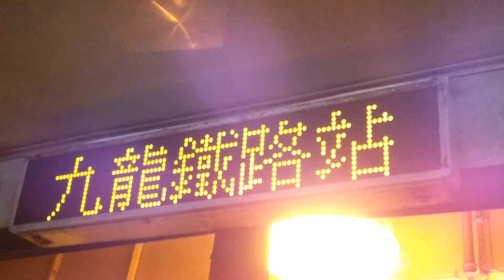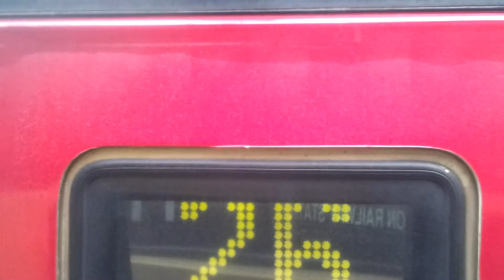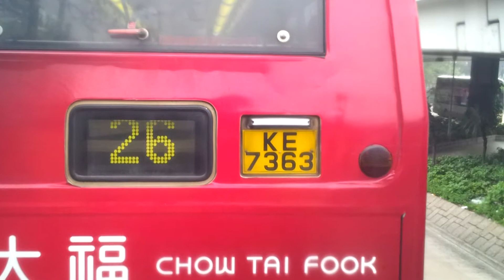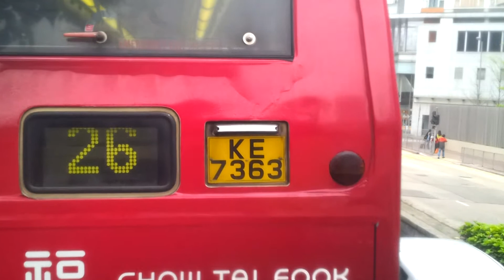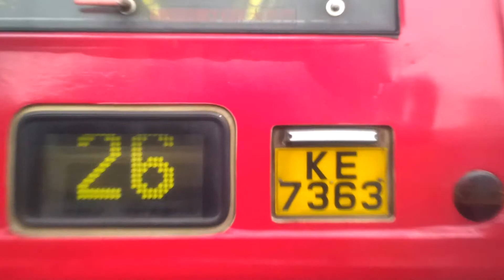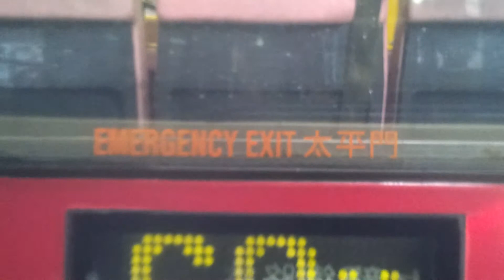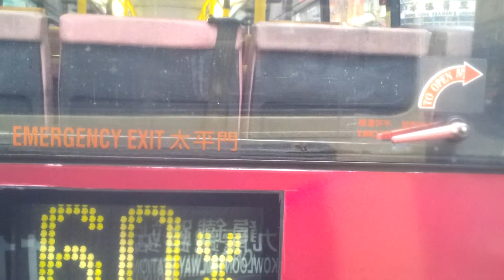KMB九巴 老虎豪GK8522 特見11 熱狗Last Day PART 2(馬坑涌道→九龍鐵路站總站)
日付: 2012-4-5  時間: 0746  バス: GK8522 (S3V11) 廠屬: K   線路: 11
予定通り: 馬坑涌道→九龍鐵路站總站
仕様: A/C Bus
車の長さ: 11m
排出基準: Euro I
ギアボックス: ZF 4HP500
エンジン: Cummins LTA10
車体: Walter Alexander RX
備註: GK8522已於2012年5月8日退役.